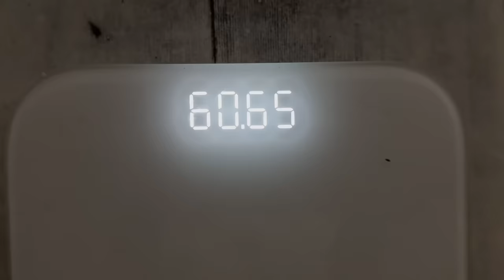რა იყიდა ლიამ ბაზარში